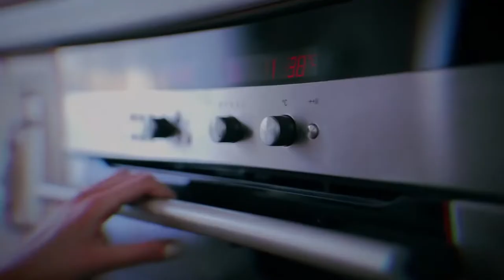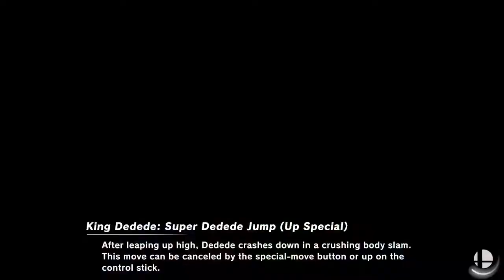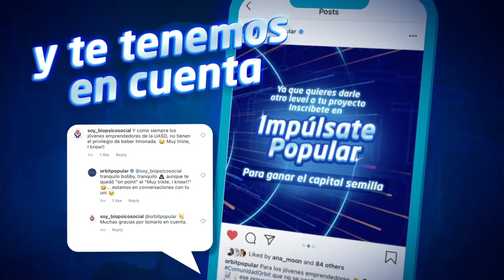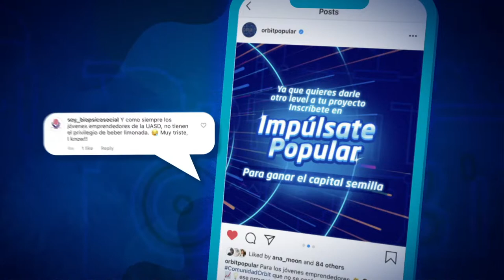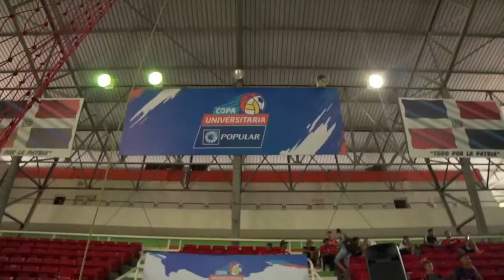Copa Universitaria Popular - Super Smash Bros. Ultimate - Top 8